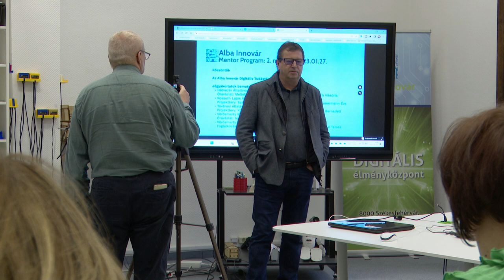Digitális jógyakorlatok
Műhelynapot tartottak az Okos tanterem programon részt vevő pedagógusok számára az Alba Innovárban. A tanárok a saját ötleteiket oszthatták meg kollégáikkal.